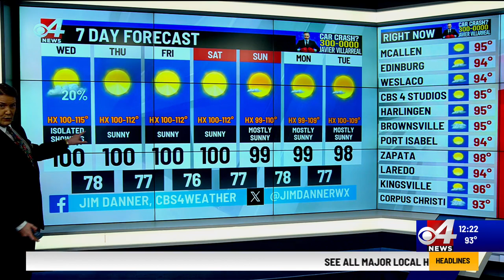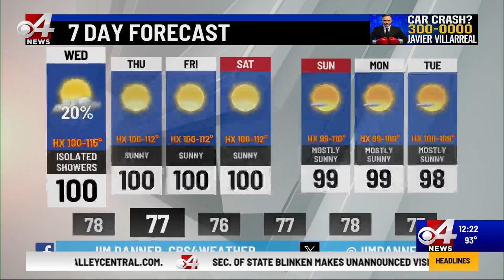Valley Storm Team Weather Forecast - Noon - Sept. 6